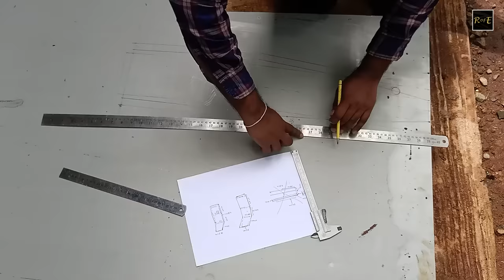How to make Home Made Dirt Bike | Building Off road Trail bike